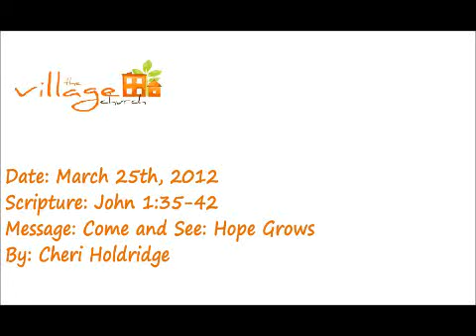Come and See: Hope Grows - March 25, 2012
Pastor Cheri's messageon Hope Grows